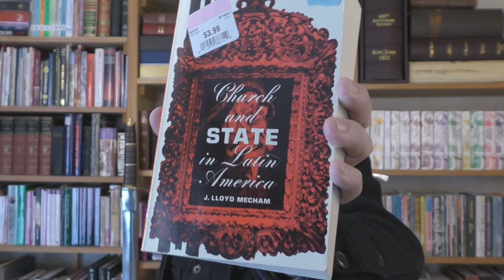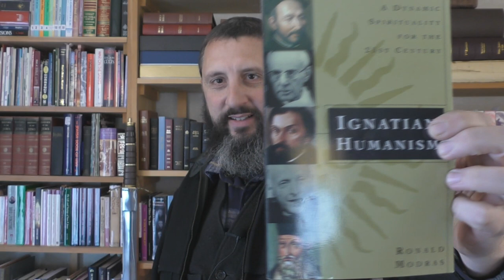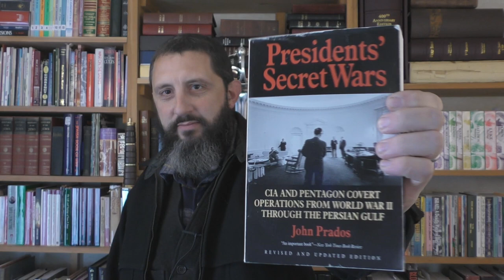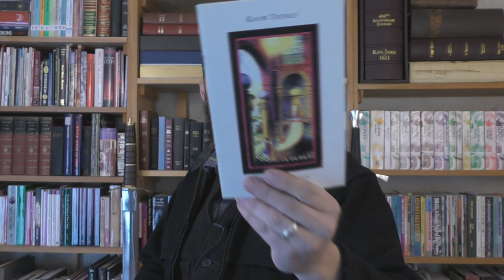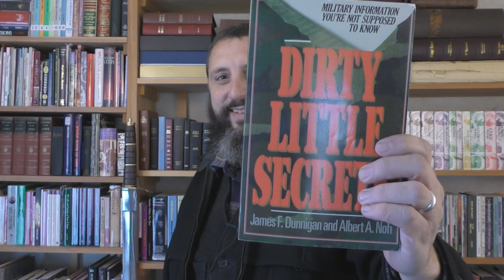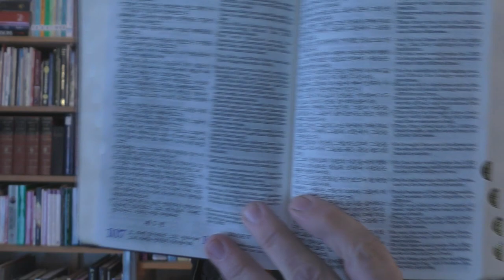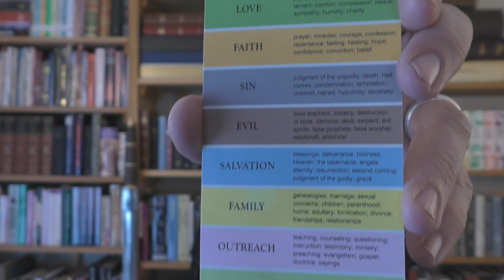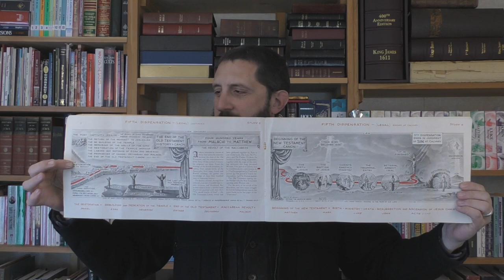Some Really Unique Books Gifted To This Ministry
We really appreciate it when brethren send us unique books.

Thanks to the brother who sent us all these neat books!   :)